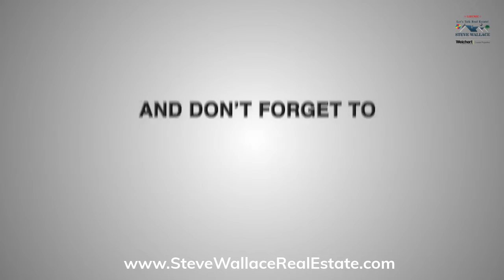Your New Bluffton Home at the Holidays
ARE YOU A HOMEOWNER THINKING OF SELLING OR A RELOCATING HOME BUYER THINKING OF BUYING A BLUFFTON HOME, SUN CITY HILTON HEAD HOME OR HILTON HEAD ISLAND HOME IN SOUTH CAROLINA?

I make it my duty to find you not only a home to meet your needs, but the perfect combination of amenities, location and design to best fit who you are and exactly how you aspire to live in top destinations of the coastal South Carolina Lowcountry which include Bluffton, Hilton Head, Sun City Hilton Head and surrounding locations. If that sounds like someone you want to work with, then maybe I AM your next South Carolina Realtor.

I love helping people relocate to the Bluffton and Hilton Head Island SC area, if you're thinking of moving anywhere in the Greater Bluffton or Greater Hilton Head Island areas, I can make that move so much easier for you. 👀Browse ALL brand new listings of homes 🏠 for sale